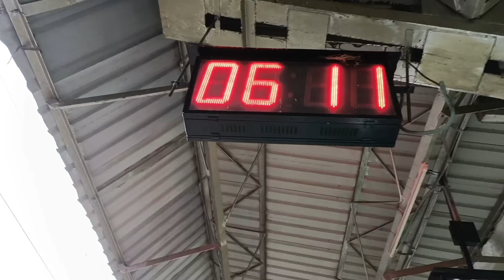FINALLY PASSBOOK KA KAM COMPLETE HO GAYA AJJ | INDIAN VLOG | PAHADI LIFESTYLE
Hi I'm Mina From Northeast India 🇮🇳 Doing Vlogs For Beauty Care Tips/Travelling/Challenging/Personal Hygiene/Foods/Fashion Videos . Welcome You To My Channel .To Know More About Beauty Care Tips Keep Continue Watch On My Channel & I'll Post Daily Beauty Short Videos & Other Video.
If You Have Any Suggestion Or Feedback Please Let Me Know

⚠️ Desclaimer:
Copyright Disclaimer under Section 107 of the Copyright Act 1976, Allowance is made for Fair Use for Purposes such as Criticism, Comment, News Reporting, Teaching, Scholarship and Research.o Fair use is a use permitted by copyright statute that might otherwise be infringing.